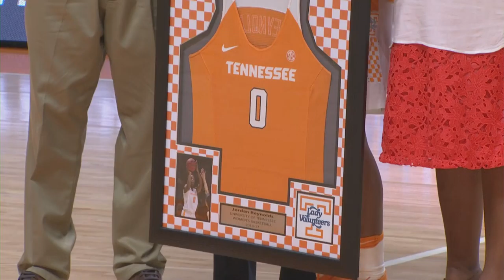Lady Vols Senior Night Ceremony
UT honored its seniors for Senior Night against Florida on Feb. 23, 2017.